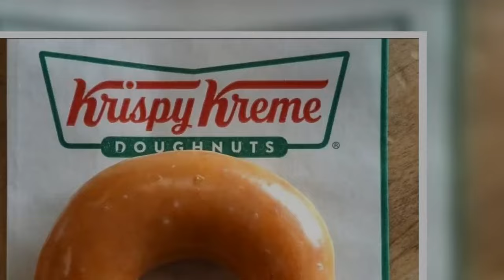Queen Camilla’s son visits a Krispy Kreme drive thru and the results are hilarious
Queen Camilla's son, Tom Parker Bowles, visited a Krispy Kreme drive-thru in London and had an "outer-body experience" with one of the flavours.